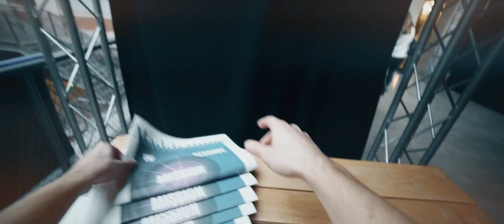Reel brand experience Cymatic 2024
Nous réalisons des contenus inventifs et des expériences inédites adaptés à chaque idée, quel que soit le format et le support d'expression. ​

De nouvelles expériences événementielles : box immersive, expérience digitale 360°, mapping monumental, réalité virtuelle, 3D temps réel, fresque monumentale, etc.